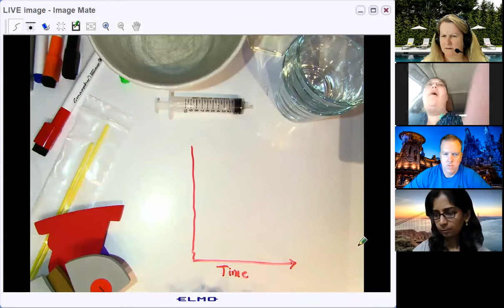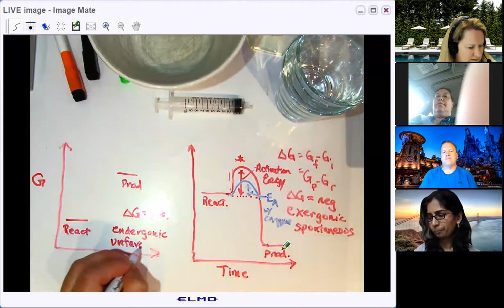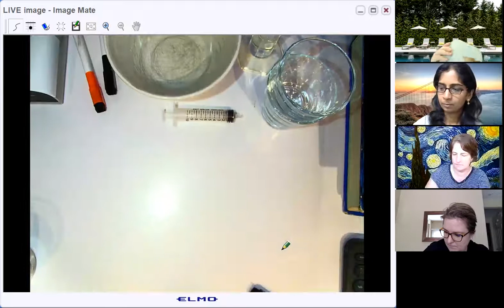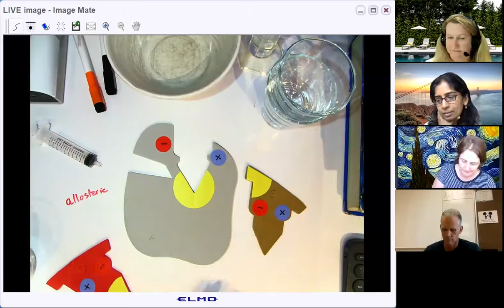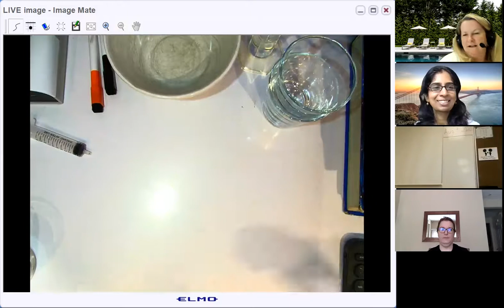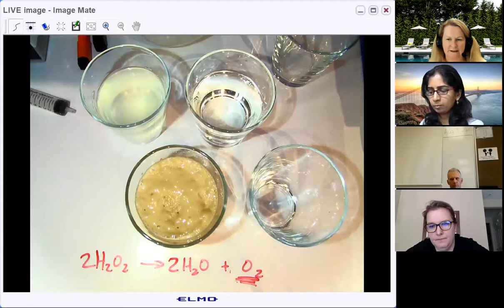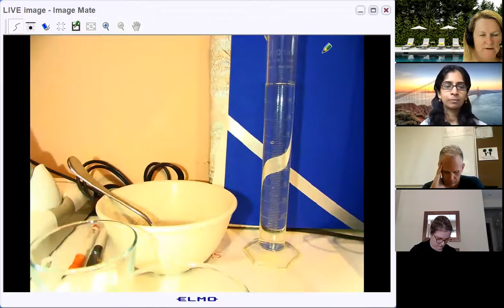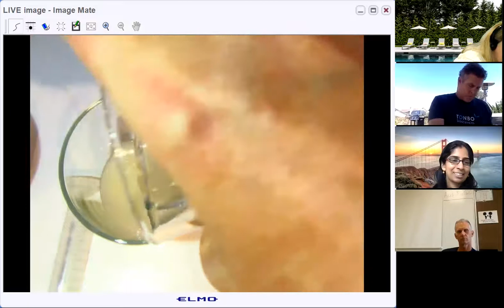31JulyAMsession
Enzyme discussion and yeast sphere enzyme lab